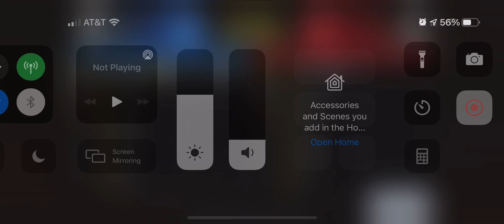Call Of Duty Mobile BR Warfare